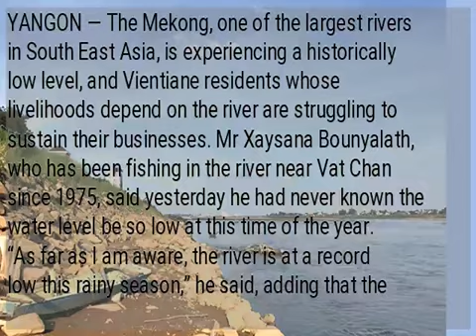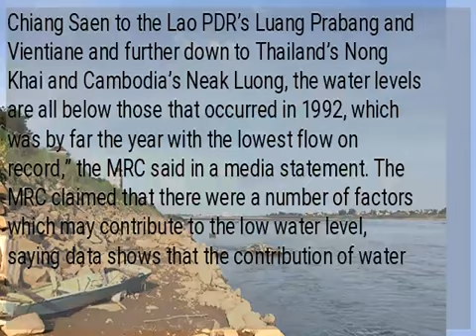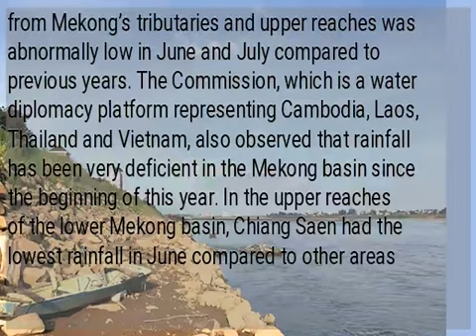Mekong river falls to critically low level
YANGON — The Mekong, one of the largest rivers in South East Asia, is experiencing a historically low level, and Vientiane residents whose livelihoods depend on the river are struggling to sustain their businesses. Mr Xaysana Bounyalath, who has been fishing in the river near Vat Chan since 1975, said yesterday he had never known the water level be so low at this time of the year. “As far as I am aware, the river is at a record low this rainy season,” he said, adding that the situation was making it hard for him to earn a living as a fisherman. He said fish stocks in the Mekong were declining, and he believed that the abnormal water level was the cause of the problem. A senior official at the Vientiane Water Supply Enterprise told Vientiane Times last week that the low level of the river would disrupt the supply of water in Vientiane because the pumps that are stationed along the riverbank could not pump up water at their full capacity. The Mekong River Commission (MRC), which monitors the flow of the Mekong, announced last week that the level had fallen below the historical minimum. The Commission reported that the water level in the Mekong during the early flood season from June to July was lower than that recorded in 1992, which saw the lowest flow on record. “From the upper reaches of the lower Mekong basin in Thailand’s Chiang Saen to the Lao PDR’s Luang Prabang and Vientiane and further down to Thailand’s Nong Khai and Cambodia’s Neak Luong, the water levels are all below those that occurred in 1992, which was by far the year with the lowest flow on record,” the MRC said in a media statement. The MRC claimed that there were a number of factors which may contribute to the low water level, saying data shows that the contribution of water from Mekong’s tributaries and upper reaches was abnormally low in June and July compared to previous years. The Commission, which is a water diplomacy platform representing Cambodia, Laos, Thailand and Vietnam, also observed that rainfall has been very deficient in the Mekong basin since the beginning of this year. In the upper reaches of the lower Mekong basin, Chiang Saen had the lowest rainfall in June compared to other areas downstream, the MRC said, adding that the average rainfall in the Thai town in June was only about 67 percent of the total amount of monthly rainfall in June 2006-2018. The average lower-than-normal rain volume in the lower Mekong basin during June-July could also cause deficient groundwater in the region. This means there is insufficient groundwater contributing to the Mekong mainstream, the MRC said. The Commission said last week that China had renewed its commitment to share hydrological data with the MRC, adding that this agreement would enable it to keep a close watch on water fluctuations in the Mekong.